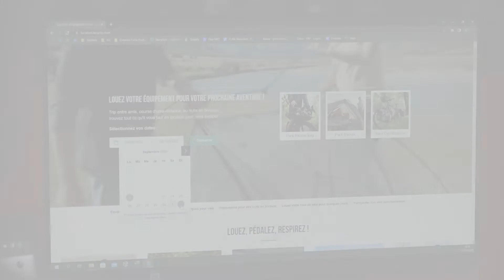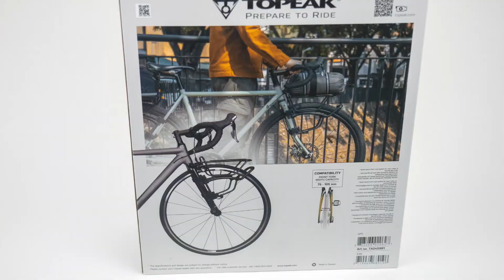LECYCLO.COM nous parle de l'accompagnement RSE d'OSV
Dotez-vous d'une stratégie RSE grâce à l'accompagnement proposé par Outdoor Sports Valley et engagez votre entreprise dans la transition.